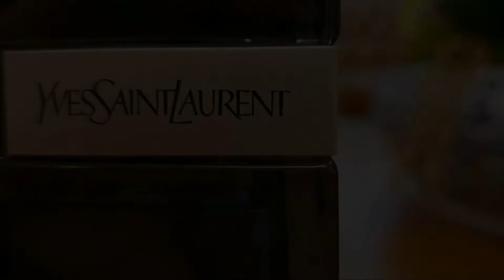ScentBuddy: Let's Perfume! Ristretto Intense Café • Montale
ScentBuddy: Let's Perfume! with Ibrahim (Baem), talking about your favourite niche and designer perfumes. Let's learn more and get you familiar with the beautiful scents around the world!

Enjoy the scent, buddy!

Let's perfume...

Ristretto Intense Café • Montale

Ristretto Intense Café by Montale is a Amber Vanilla fragrance for women and men. Ristretto Intense Café was launched in 2019. Top notes are Coffee and Turkey Red Rose; middle notes are Roasted Coffee Beans, French Rose and Woodsy Notes; base notes are Vanilla, Caramel, White Musk and Amber.

Perfume rating 4.16 out of 5 with 1,009 votes